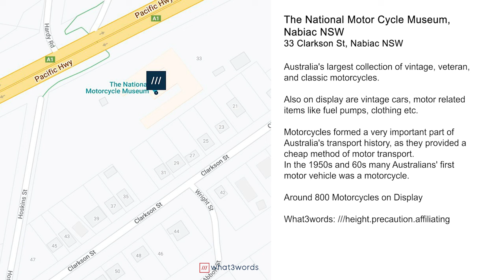The National Motorcycle Museum of Australia, Nabiac NSW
Australia's largest collection of vintage, veteran,
 and classic motorcycles.

Also on display are vintage cars, motor related
items like fuel pumps, clothing etc.

 Motorcycles formed a very important part of
Australia's transport history, as they provided a
cheap method of motor transport.
In the 1950s and 60s many Australians' first
motor vehicle was a motorcycle.

Around 800 Motorcycles are on Display

Hi there and G-Day,  hope you enjoyed this video. Please help us to promote Australia.